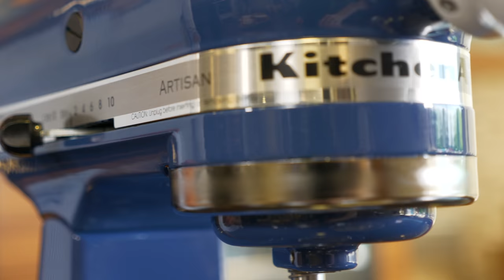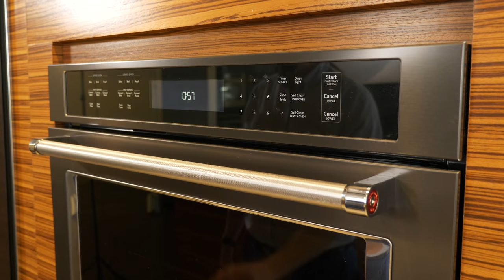KitchenAid Recipe Series Chips